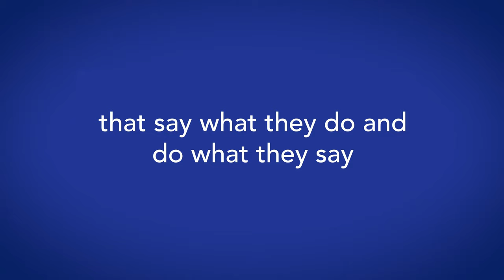The Pure Difference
Good starts with nutritional supplements you can trust. That's why Pure Encapsulations starts with pure ingredients backed by verifiable science. To create our line of nutritional supplements that are scientifically tested to ensure the highest quality standards.